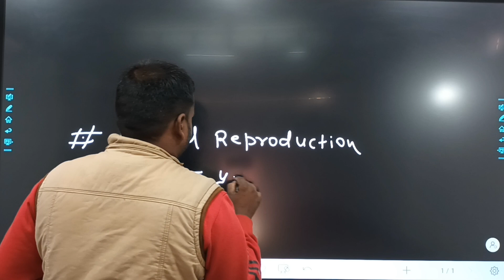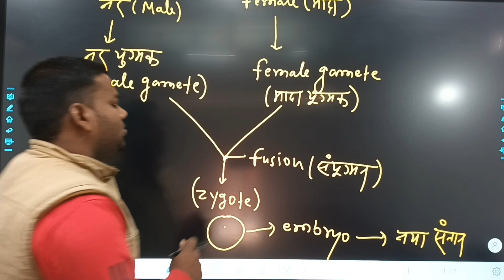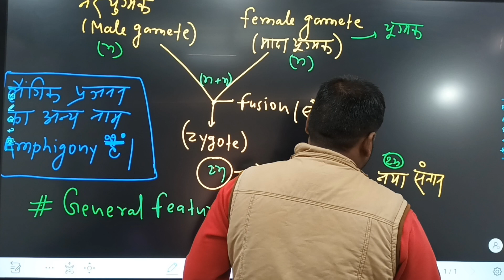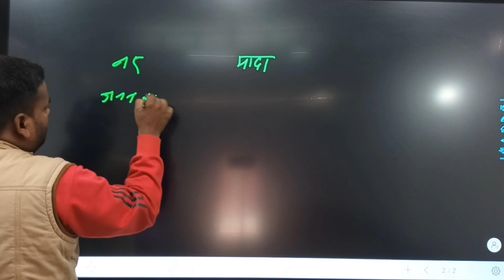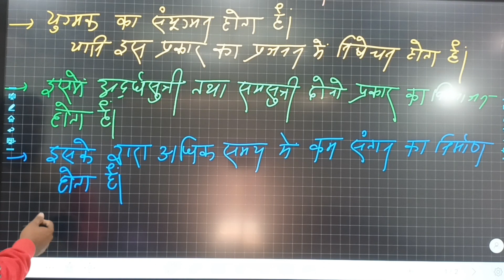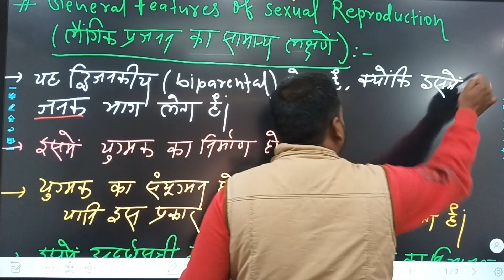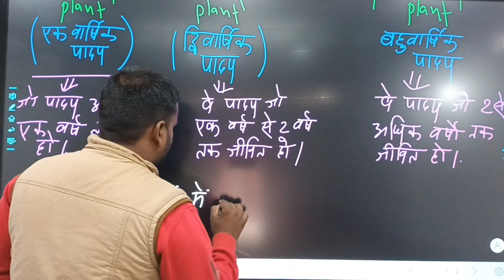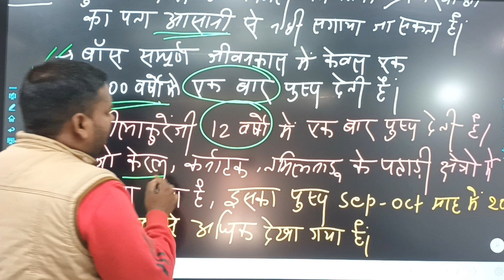sexual reproduction(लैंगिक प्रजनन)&इसके सामान्य लक्षणे(their general features)[Biology By Nitesh sir